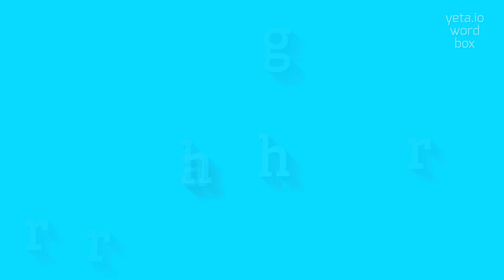ARRRGHH - How to pronounce it?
ARRRGHH - The Real Way To Pronounce Arrrghh in 2023

Arrrghh is an expression often associated with frustration, annoyance, or anger.
It is commonly used to convey strong emotions and can be accompanied by a loud and abrupt tone.
The pronunciation of 'arrrghh' is typically a prolonged sound of the letter 'r' followed by a sudden release of air.
Alternative variants of this expression include 'argh', 'arrgh', and 'aargh'.

Pronunciation:
To pronounce 'arrrghh', start by making a deep 'r' sound for an extended period.
Then, quickly release the sound by exhaling forcefully.
Remember to emphasize the 'r' consonant and add a strong burst of air at the end.
Alternative pronunciations can vary slightly, but the key is to convey frustration or anger with a vocal outburst.

Test yourself by speaking the following examples:
1. Arrrghh, I can't believe I missed the bus again!
2. Why won't this computer work properly?
3. Arrrghh!
4. Arrrghh, I'm so fed up with this traffic jam!
5. Arrrghh!
6. This is the third time I've dropped my phone today!
7. Arrrghh, why won't this knot come undone?
8. Arrrghh, I'm so frustrated with this never-ending paperwork!
9. I just burned my dinner, arrrghh!
10. Arrrghh, why do people drive so slowly in the fast lane?